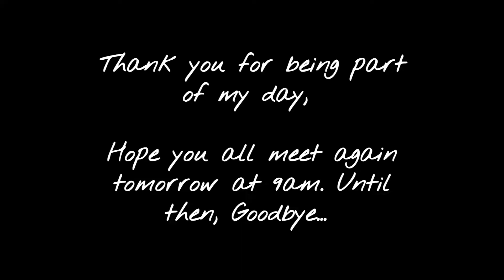Kandil Galli Mahim Biggest Kandil Market in Mumbai 2022 Daily Vlog, Day - 6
Hello Guys
Welcome Back to My New Daily Vlog Day - 5
abhi se roj subah 9 baje apna Vlog aayega so be Ready

Subah Subah Chai Nasta karte time dekhne ka Office jate ho toh Traveling karte time dekhne ka 😂

Kandil Market mein jao Diwali ki Lights lene
Kandil Galli is one of the Biggest Market in Mumbai

Also Photographers come here to Clicks pictures they are allowed to click pictures in Kandil Galli

Address :  Kandil Galli Address: Kawli Wadi, Lady Jamshedji Road, City Light, Mahim, Mumbai, Maharashtra 400016.

Kandil Galli Mahim Biggest Kandil Market in Mumbai 2022 Daily Vlog, Day - 5 | I AM RAHUL NEGIE

SMILE :)